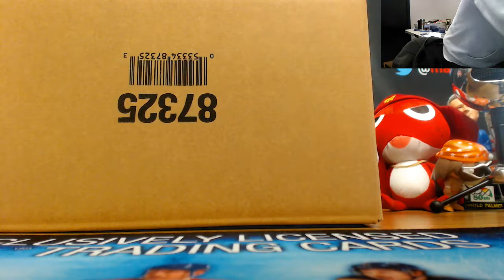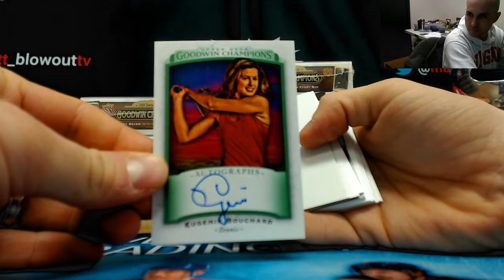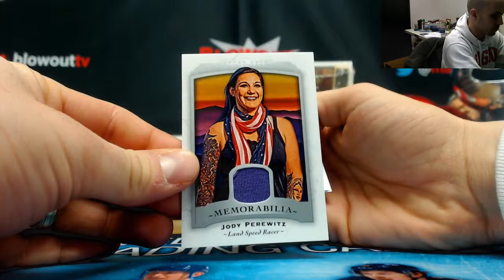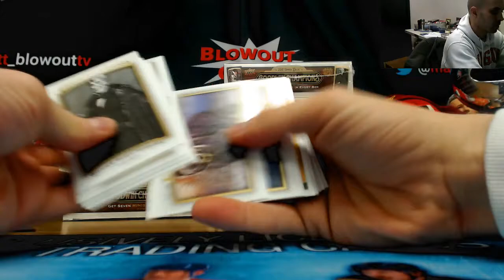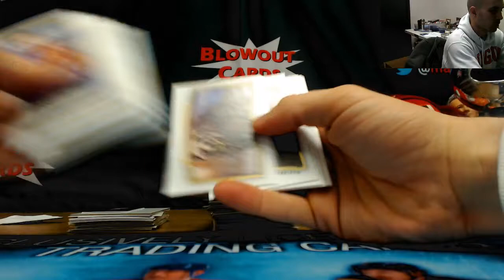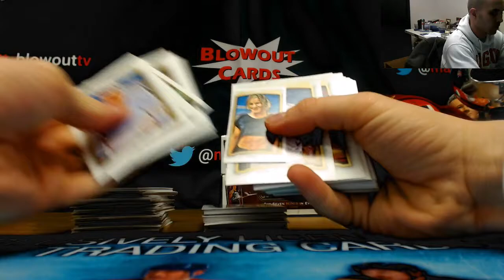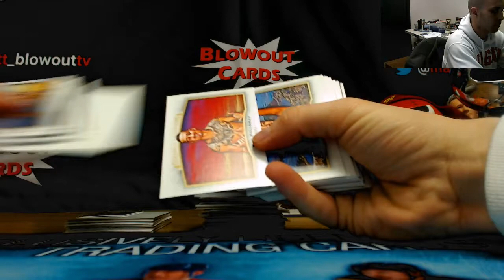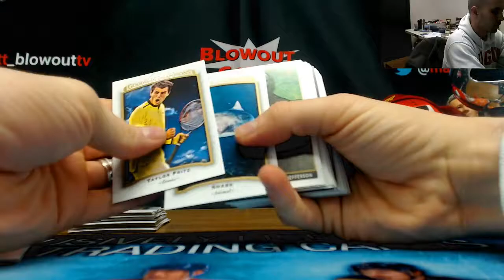Gordon's 2017 UD Goodwin Champions Case Break RD 2